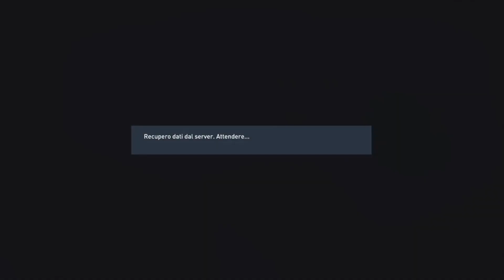FIFA 23 CARRIERA ALLENATORE ▬ EP. 29 ▬ PARTENZA A MILLE ALL'ORA!! SUBITO SFIDA CON JUVE E NAPOLI 😱😱